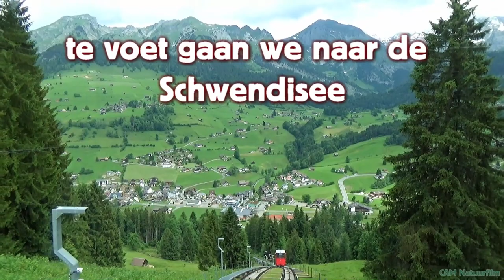wezel Mustela nivalis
In Zwitserland bij Unterwasser maakten we een wandeling naar de Schwendisee en zagen we in een stapelmuurtje de wezel, welke rgelmatig zijn koppie liet zien